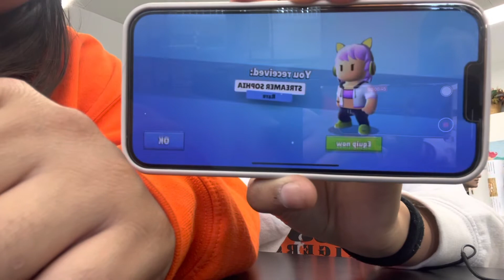Getting Back To It!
we’re trying to vlog again 😭